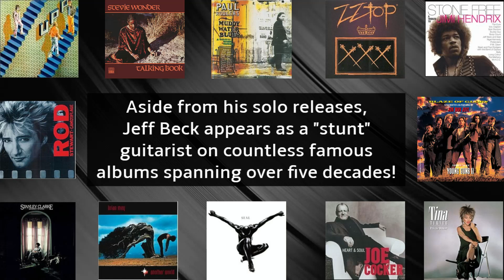3 Jeff Beck Licks From 1974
Here's the next episode of Three-For-All with 3 Jeff Beck Licks From 1974.
As I stated in this video, Jeff Beck is my absolute favorite guitarist of all time and has been since I was a teenager. From his quirky note choices and innovative phrasing to the unusual and expressive ways he's approached the guitar since the beginning of his career, Jeff is one of the most original and unique guitarists to ever pick up the instrument and as soon as I discovered his music/style when I was a kid I instantly became a fan.

This lesson features a number of slick licks and cool ideas that came from a television appearance in 1974 when he was briefly working with the almost-forgotten funk-rock group Upp during the mid-1970s. The licks here range from unusual fingering movements and phrases to expressive blues-rock based licks and string-bending ideas which are full of creativity, skill, and emotion.

Whether you're already a fan or just becoming aware of who Jeff Beck is and the mountain of wicked ideas he's always had up his sleeve, this lesson will provide some insight into tackling his signature style and plethora of unusual ideas, which are sure to inspire and amaze anyone within an earshot.